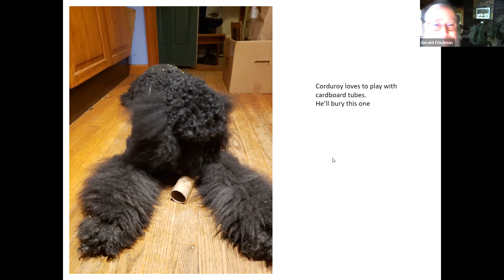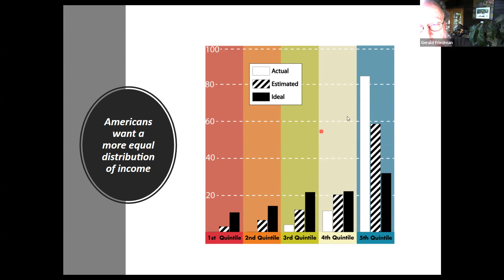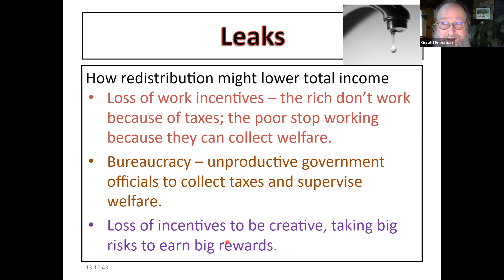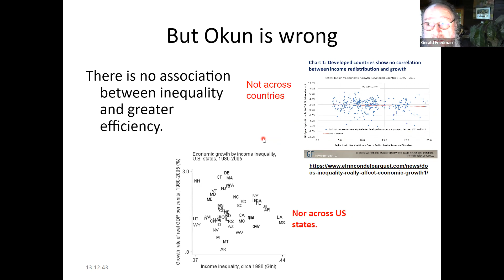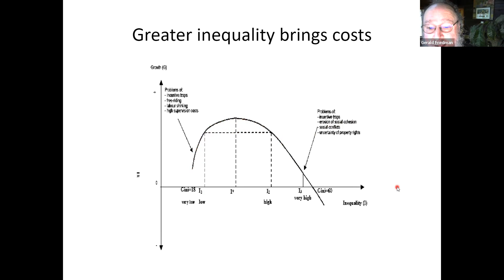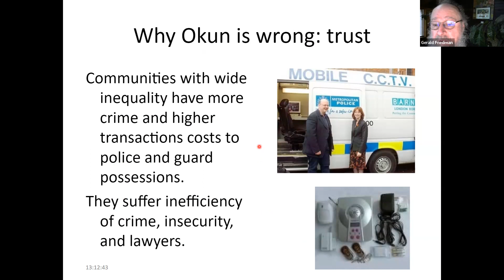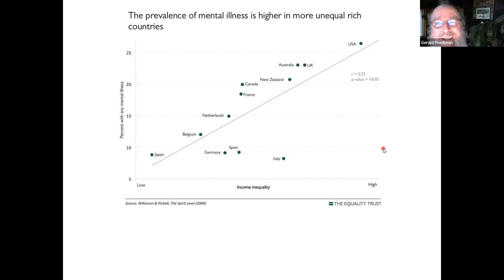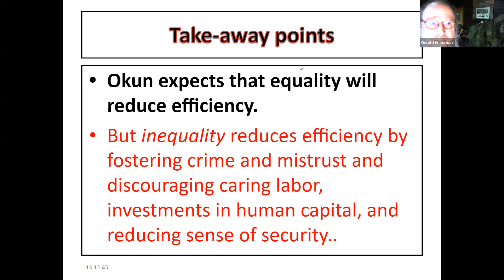Lecture 19 Okun